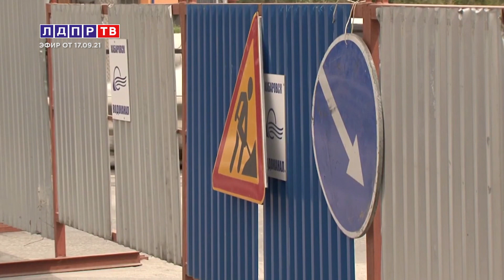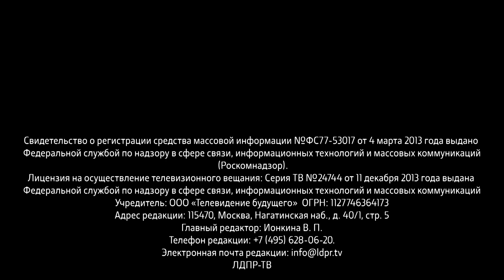Жириновский: У нас будут климатические беженцы!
0:12 Владимир Жириновский об изменении климата
2:35 Владимир Жириновский о достижениях российских изобретателей
5:19 Михаил Дегтярев о прямой линии с жителями Хабаровского края
9:14 Владимир Жириновский, Олег Слоботчиков об экскурсии по местам боевой славы Великой Отечественной войны для студентов Института мировых цивилизаций